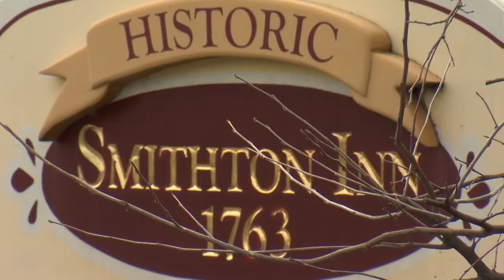FASHION BUS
AIRED 4/6/2018